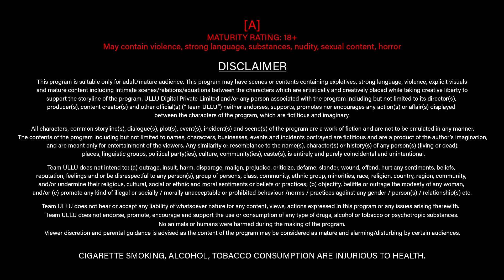Gaon Ki Garmi (Part -2 ) | Season 3 | Palangtod | ULLU Originals | Releasing on 19th May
Zara sa Dil dhadak jaane do
use hamara Ho jaane do
 khyalon mein to hum Hain hi unke
 humen ab unki yadon mein kho jaane do
Gaon Ki Garmi (Part -2 ) I Season 3 l Palangtod | Releasing on 19th May